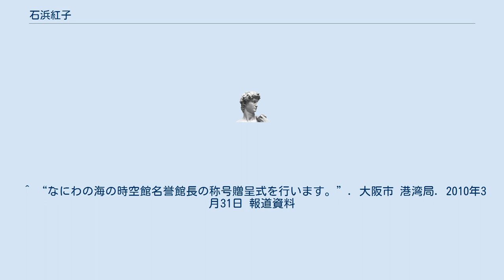石浜紅子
石浜 紅子（いしはま べにこ、1963年12月12日 - 、57歳）は、日本の文筆家、イラストレーター、衣装デザイナー。
大阪市出身。
父は作家の石濱恒夫。
 1977年、13歳のときに父・恒夫他1人と共に、ヨットで大西洋横断（無寄港）を達成した。
航海後、ヨットによる無寄港大西洋横断航海で世界最年少記録（13歳265日）を樹立したことを知る。
 20歳代まで、民族学研究者のアフリカ、中央アジアなどの調査旅行に同行した。
 1990年、大阪市立海洋博物館計画懇話会の委員となった。
 2000年6月28日、同年7月14日に開館する海洋博物館『なにわの海の時空館』の初代館長に就任することが決定した。
2010年から名誉館長。
 ^ a b c d 大阪府立文化情報センター等/編著『水都大阪盛衰記』 2009年, p.157。
 ^ 朝日新聞・東京版（夕刊） 1977年7月29日、8面『中2でっかい夏休み : 大西洋をヨット横断 : 父ら三人で一カ月半』（アナポリス（米メリーランド州）28日=安藤特派員）。
 ^ a b 朝日新聞・東京版（朝刊） 1977年9月6日、23面『お見事…「でっかい夏休み」 : 中学二年、大西洋を横断 : 大阪のヨット「紅子」リスボン港に到着』（ロンドン 5日=ヨーロッパ総局）。
 ^ 自著『海よ、私はくじけない』 1979年, p.197。
 ^ 朝日新聞・大阪版（朝刊） 2000年8月21日、29面『世界の海の交流体感 : なにわの海の時空館・石浜館長に聞く』（編集委員 林梓生）。
 ^ 朝日新聞・大阪版（朝刊） 2000年6月29日、35面『石浜紅子さん、「時空館」館長に : 来月14日オープン』。
 ^ “なにわの海の時空館名誉館長の称号贈呈式を行います。”. 大阪市 港湾局. 2010年3月31日 報道資料